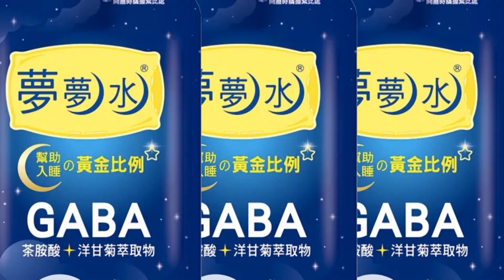【每日必看】"月底疫情流感化" 柯P預言酸綠:投票前邊境解封｜陳時中喊"先玩再寫功課" 家長怒:跟你一樣喝酒唱歌?｜選舉戰略高地 20220916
0:00 游淑慧確診"痛不欲生" 症狀讓他整個懷疑人生
0:38 10月開放邊境時程表流出? 指揮中心:研議中
1:16 "月底疫情流感化" 柯P預言酸綠:投票前邊境解封
2:27 林智堅合體蔡英文週六輔選新竹?高虹安:顧綠基本盤
5:00 抓包! 陳時中市場握手狂抹衣褲 嫌人家手髒?
6:50 陳時中喊"先玩再寫功課" 家長怒:跟你一樣喝酒唱歌?
7:35 "先玩再寫功課"?柯志恩:完成功課再遊戲效果更好
相關影片: